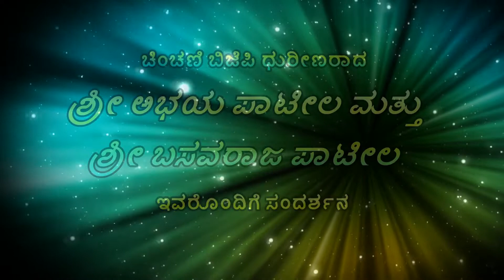Abhay & Basavaraj Patil interview by Mahaveer Mekkalaki MP election 2019